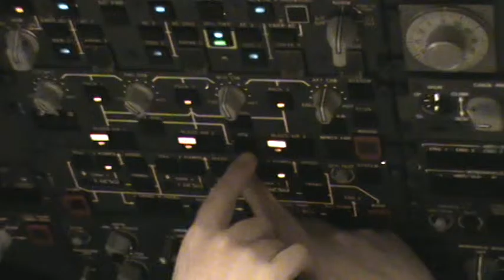MD 11 sim sessie 002 KLM